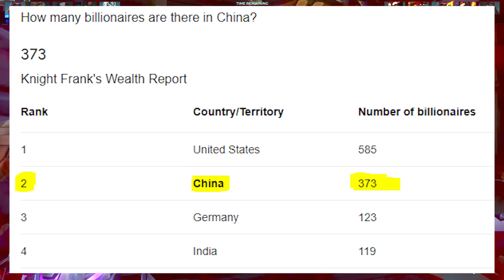Azad Chaiwala Roast + Prank Call| Thugs of Pakistan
Game :- Paladins